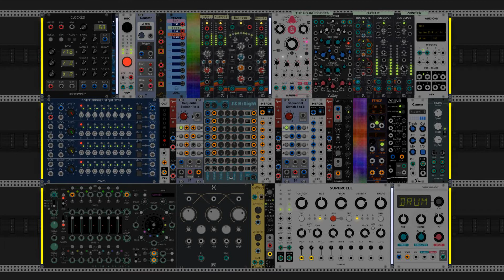Addenda and Errata Part 1